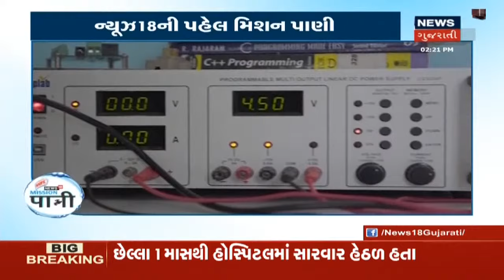Porbandar કાંઠા વિસ્તારોમાં ભારે પવન ફુંકાવાની વકી, દરિયામાં ઊંચા મોજા ઉછળ્યા | Afternoon Prime Time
Porbandar કાંઠા વિસ્તારોમાં ભારે પવન ફુંકાવાની વકી, દરિયામાં ઊંચા મોજા ઉછળ્યા. દ્વારકામાં વર્તુ 2 ડેમમાંથી પાણી છોડાયું.